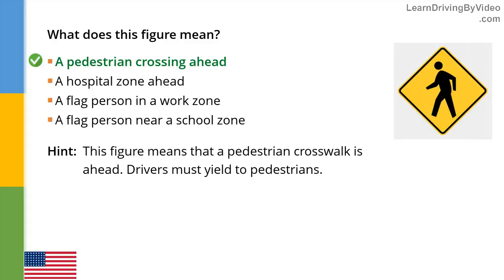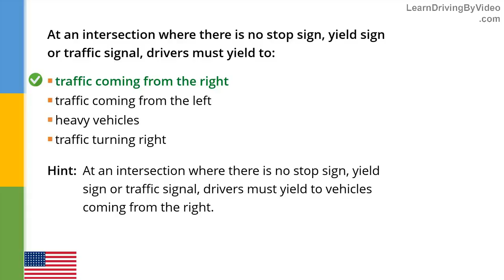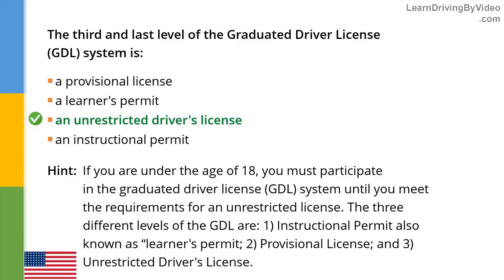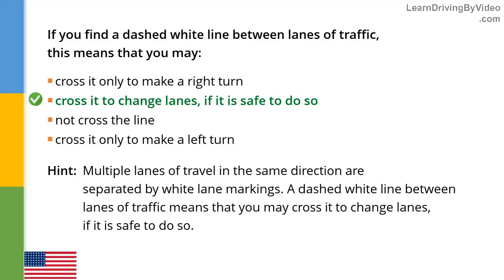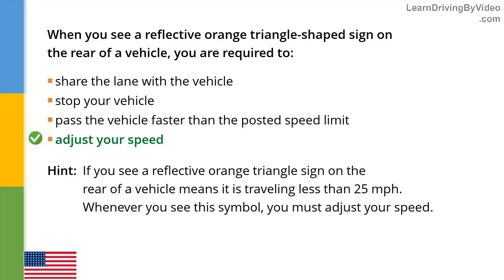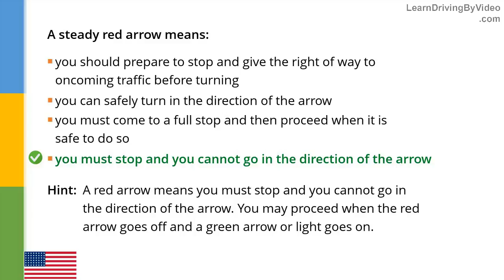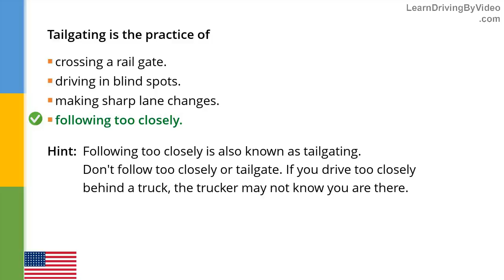New Mexico DMV Permit Practice Test 2 - 2018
drive test practice test,practice dmv permit test ny,drivers license handbook,passing driving test,online driving test questions,i can drive practice test,driving test pretest,state driving test,